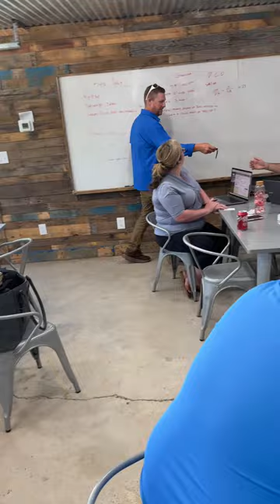FINALLY getting to drive the boss's PORSCHE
The boss FINALLY let's someone drive his new PORSCHE. SPOILER, he is as excited as you would think.

00:00 - 00:48 - The setup
00:49 - 2:15 - The delivery
2:15 - 4:24 - The Porsche training
4:25 - 5:15 - The stall outs
5:19 - 5:31 - Finally gets the Porsche moving
5:32 - 6:40 - Fast car giggles
6:41 - 7:24 - His reaction to driving the PORSCHE. Got it up to 125mph!

Be A Guest On The Pet Waste Millionaire Podcast!
Want the Pet Waste Millionaire to come to your city? Or do you want to be on the Pet Waste Millionaire podcast?